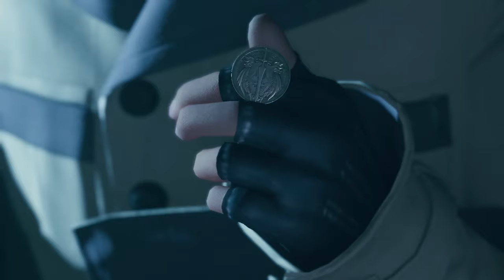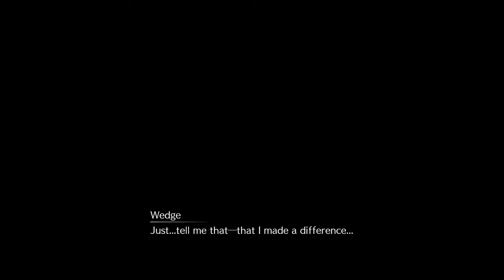FFVII REMAKE PS4 - Playthrough (no commentary) Part 42 - Bosses on Bosses! Escaping Midgar in Style!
***THIS VIDEO & DESCRIPTION MAY CONTAIN SPOILERS***
I play through the whole game, no commentary, HD 1080p, 60fps. Please see below for the content within this video.

Details soon.

PS: I can't believe that clasic blue truck made the final cut! Haha.
All company names, product names, system names, etc. are trademarks or registered trademarks of their respective companies.